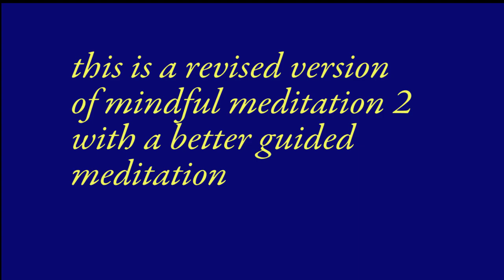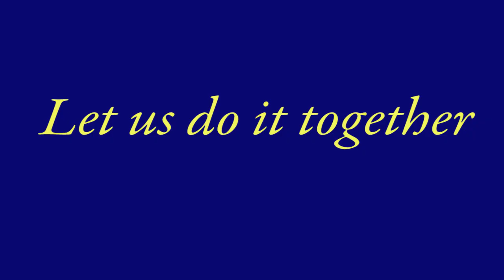Mindful meditation class 2, breathing 1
A series of lectures on the art of mindfulness meditation and how to lead a more mindful life. I will cover basic techniques on mindfulness of the breath and body and proseed to more advanced meditations on feelings and states of mind.